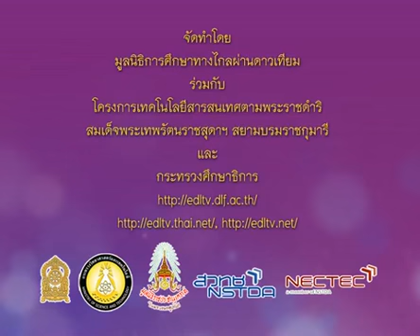485 P4tha 541221 D ภาษาไทยป 4